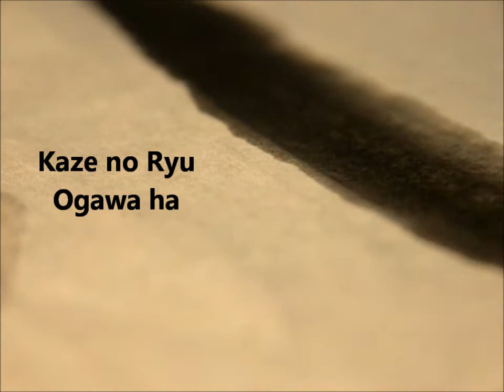Ogawa Ryu - Sumi-e Dry Orchid by Luis Nogueira